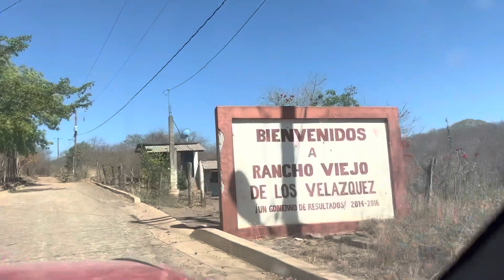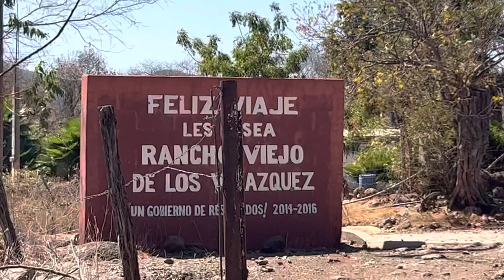Genaro su casa del rancho viejo de los Velázquez badiraguato sin mex